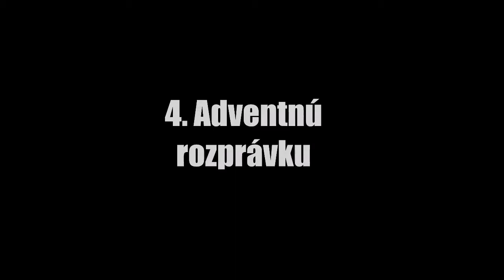4. Adventná rozprávka- Vianočná Podsada